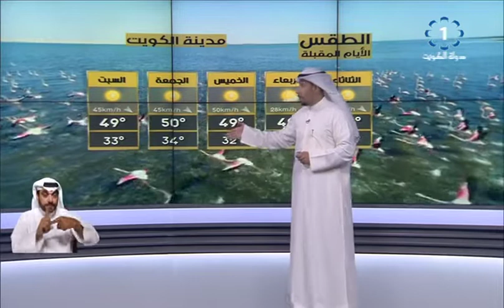أجواء حارة ورطبة نسبيا مع الرياح الشمالية الغربية متقلبة الاتجاه خفيفة إلى معتدلة السرعة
أجواء حارة ورطبة نسبيا خاصة في المناطق الساحلية مع الرياح الشمالية الغربية متقلبة الاتجاه خفيفة إلى معتدلة السرعة